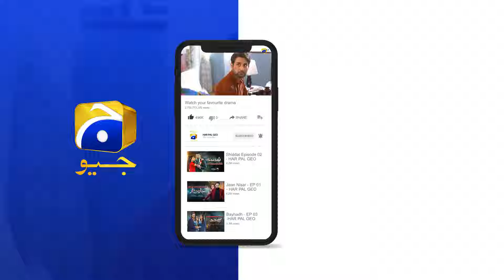Mehroom Episode 36 | 𝐁𝐞𝐬𝐭 𝐒𝐜𝐞𝐧𝐞 𝟎𝟐 | Junaid Khan - Hina Altaf - Hashaam Khan | HAR PAL GEO